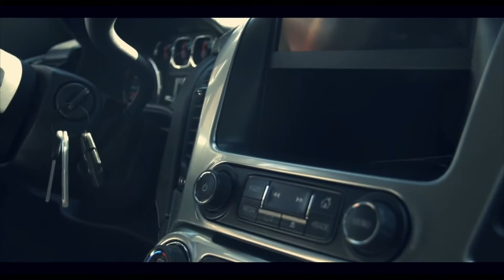Dark Lo - Never Blow (Official Music Video)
OBH/Goonie Gang